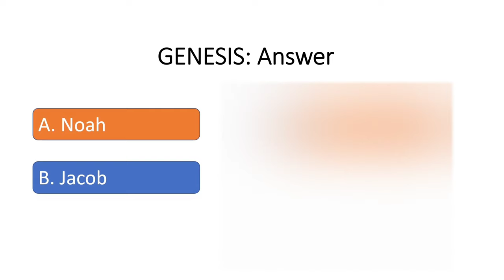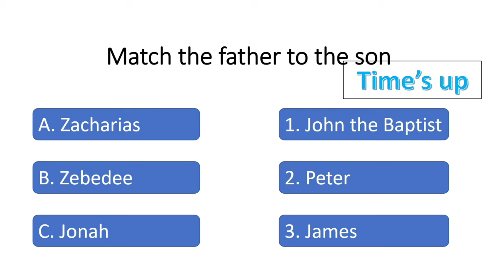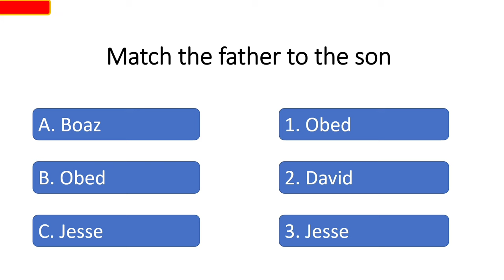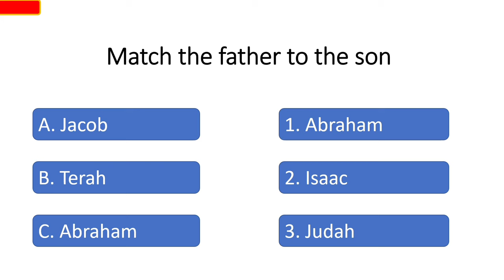Can you correctly match Biblical Fathers to their sons? Bible trivia. Bible quiz.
God is gloried when his word reaches the ends of the earth. Thank your for your contribution.